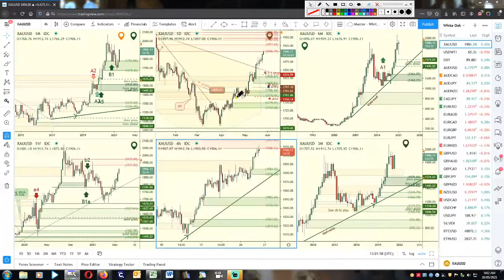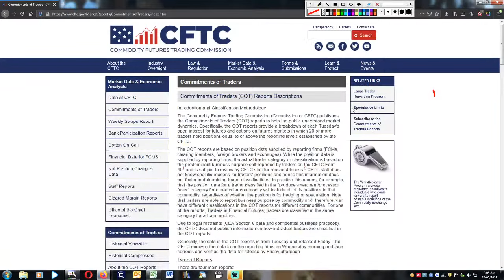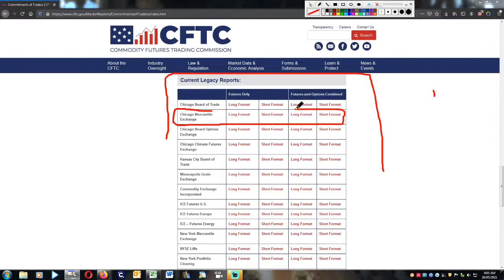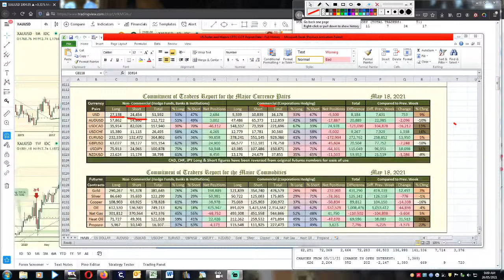📚 How to use the CFTC data to determine price direction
In this video we explore how to get the CFTC data that represents the positions of the major banks and then we teach you how we use our spreadsheet to layout all the data and be able to extract valuable information from it to help with out trading decisions. Nothing is more powerful when it comes to knowing what to expect next!

0:00 - intro
0:38 - The CFTC website to get the data
4:00 - which data set should you look at
5:45 - how to copy/paste the spreadsheet for new data
8:50 - why I switch long and short positions on some pairs
10:45 - plugging in the data and seeing totals
13:20 - how to include the commercial positions
17:00 - what data is relevant
21:00 - why I use the 13 period average to determine when price will reverse
29:30 - the weekly routine
37:15 - sneak peek at one of the Araujo Reports
41:00 - taking your questions

👨🎓👩🎓 If you want to join us and become a member you can find subscription info here:

✍️ If you’d like to become an INSIDER for FREE you can go here and register your email on the bottom right corner:

and use our SPECIAL DISCOUNT LINK for up to $30 off your TradingView plan!